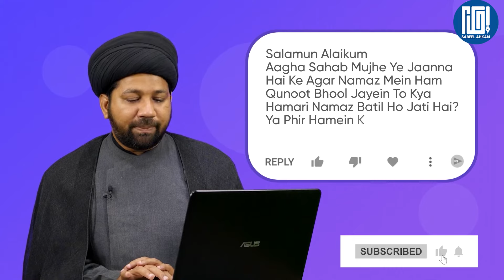Namaz Mein Qunoot Bhool Jayein To Ham Kya Karein? | Kya Qunoot Bhoolne Se Namaz Batil Ho Jati Hai?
SabeelMedia
Sabeel Ahkam
SabeelComment

Question
Namaz Mein Qunoot Bhool Jayein To Ham Kya Karein? |
Kya Qunoot Bhoolne Se Namaz Batil Ho Jati Hai? |

Answered By Maulana Syed Roohullah Kazmi Sahab